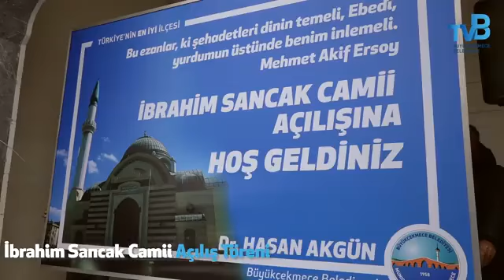İbrahim Sancak Camii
Belediyemiz ve Sancak ailesi katkılarıyla tamamlanan Mimarsinan İbrahim Sancak Camimizin açılışını gerçekleştirdik.